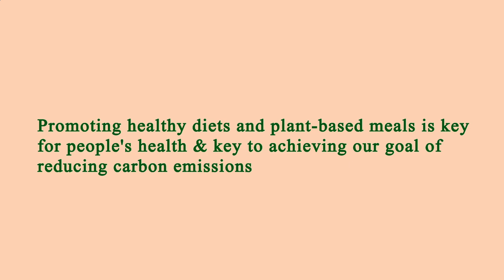Near Restaurant Me Manhattan 10022 NY, New York County, New York, United States